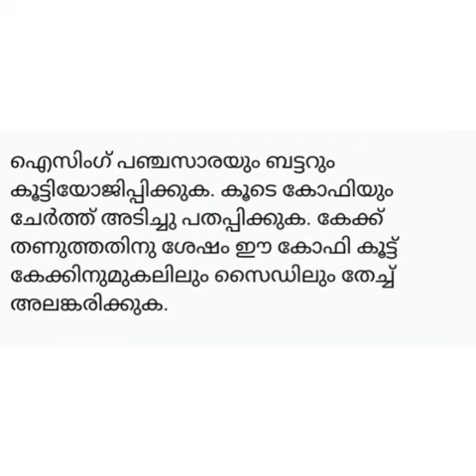caramel cake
cooking world